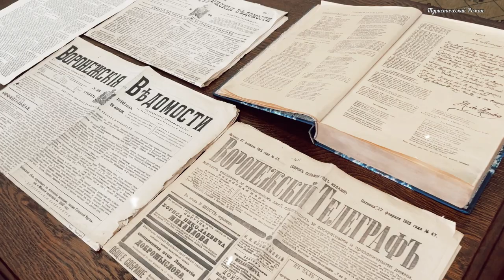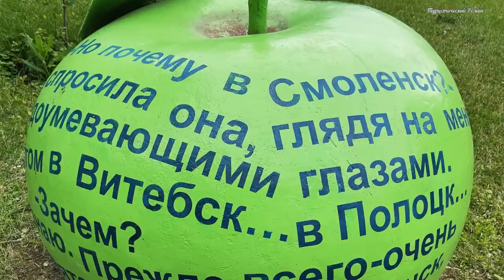МУЗЕЙ-УСАДЬБА ВЕНЕВИТИНОВА - из автопутешестивия по Воронежской области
Одно из интересных мест  для посещения  в поездке по Воронежской области. Советуем взять экскурсовода, всё расскажет и покажет, просто самому бродить не так будет интересно